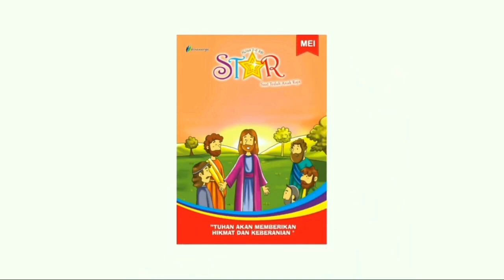Renungan Harian Anak Lilin Kecil 885